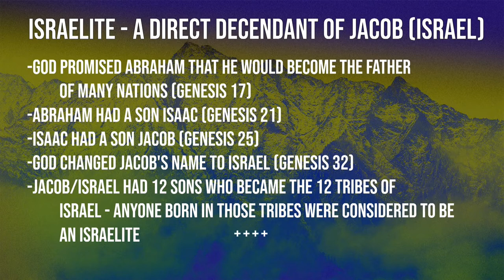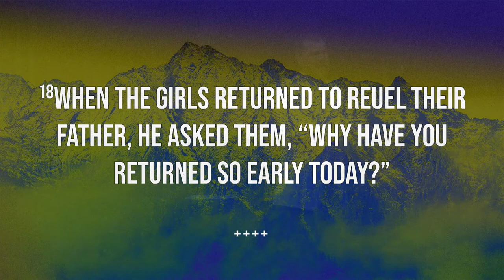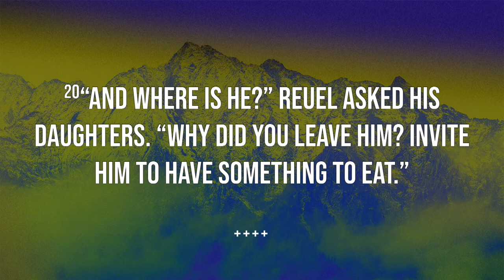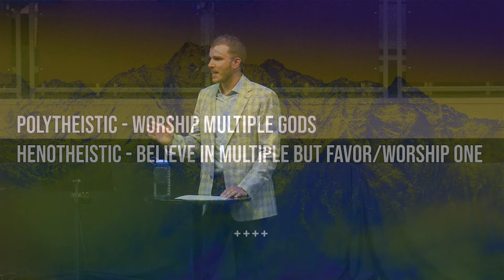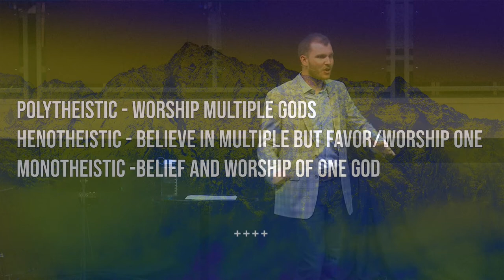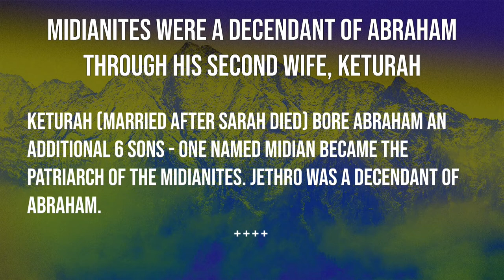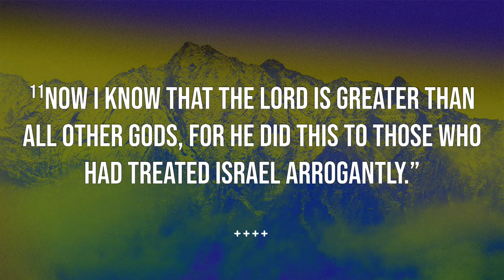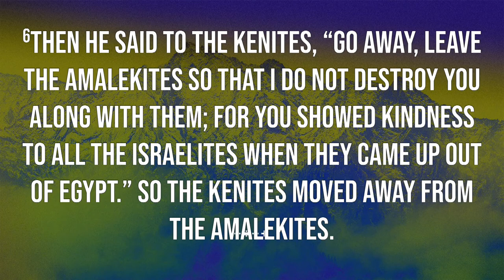Minor Characters - Jethro | Pastor Austin Weaver | New Hope Urbandale